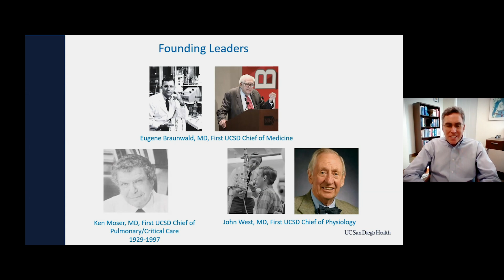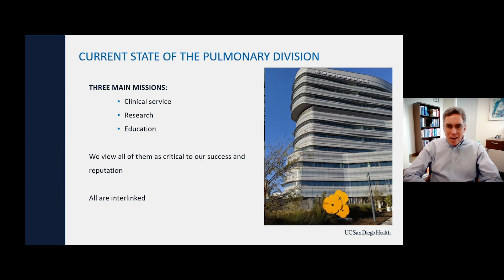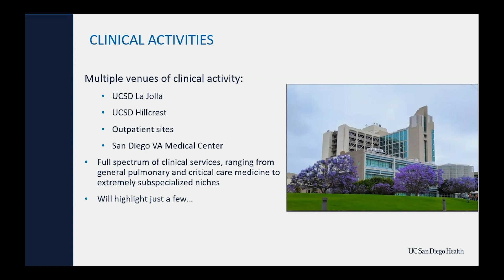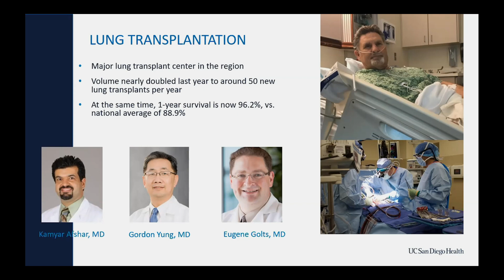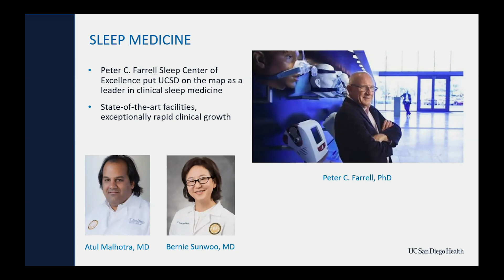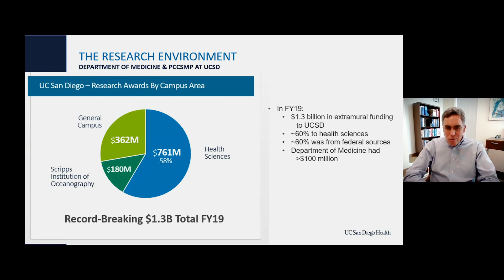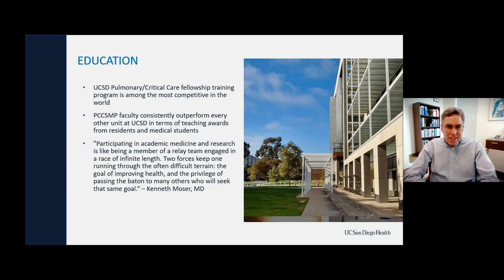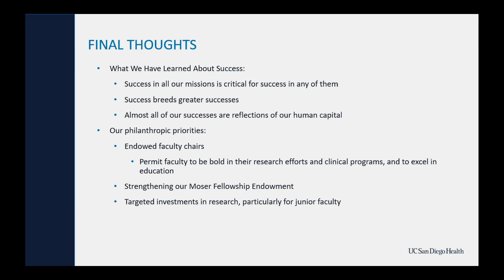UC San Diego Division of Pulmonary Critical Care Sleep Medicine and Physiology with Jess Mandel MD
Jess Mandel, MD shares how UC San Diego leverages research and clinical care to help patients.  [Show ID: 36419]